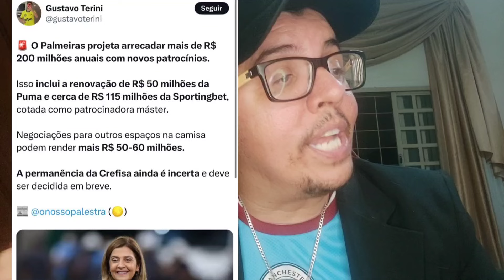PALMEIRAS DEVE TER O MAIOR PATROCÍNIO DO BRASIL E LEILA PEREIRA DIZ SE ELA SAIR O PALMEIRAS CAI